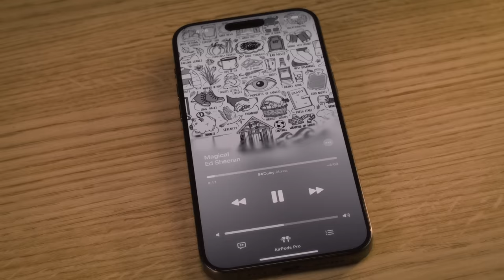Love Ed Sheeran More In Dolby Atmos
Experiencing ‘Magical’ by @EdSheeran in Dolby Atmos is how it feels to be in love.

Are you ready to LoveMoreInDolby? Check it out